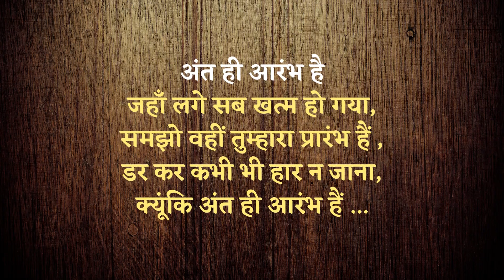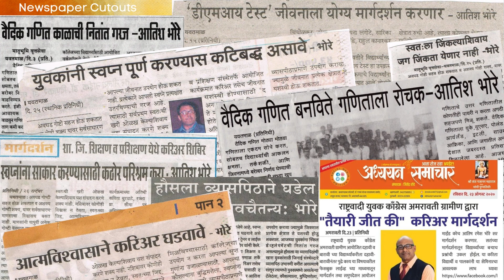AaRamBh's Profile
Aatish Ramesh Bhore (AaRamBh) is a Life & Mind Coach,Motivational Speaker,Corporate Trainer,Parenting Coach,Counselor,Successful Entrepreneur. He is the Founder CEO of Digital TIMOR and MINDVERA BRAINTECH PVT.LTD.with the vision to make an Achievers in society,at the age of 30 ,He is started his public speaking career with very small audiance of 10 people."If you have a choice,choose the best but if you have no choice,do the best "This is the rule of Mr.Aatish Bhore's life and now he has transformed over 50k lives in last 3 years.He can hold the audiance for hours without getting up.The words he speaks just touch the hearts of the audiance.He started his journey as Entrepreneur and motivational speaker on 16th March 2018 by founding Mindvera Braintech Pvt.Ltd.